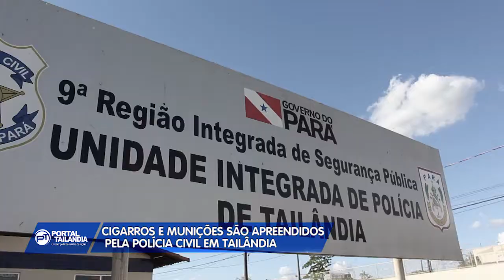Cigarro e munições são apreendidos pela Polícia Civil em Tailândia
Ao todo, 38 pacotes de cigarros vindos do Paraguai e diversas munições do tipo balins, usadas em espingardas, foram apreendidos em um estabelecimento comercial em Tailândia. Veja